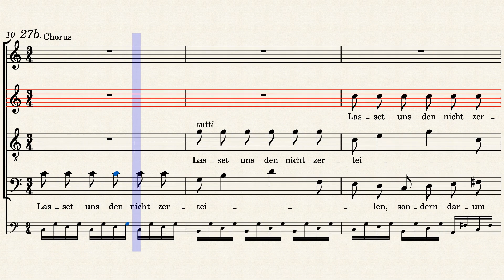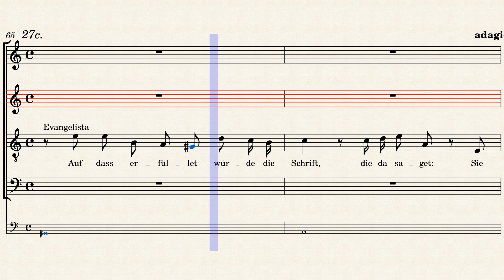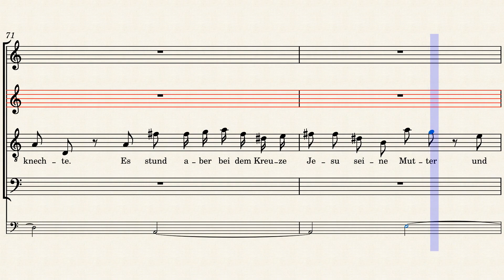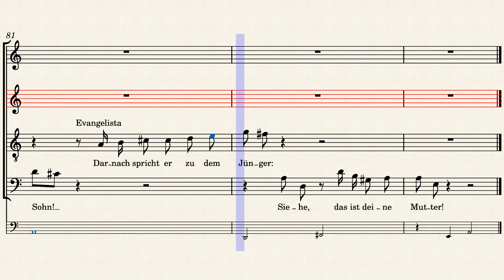BWV245/27. Recitative (TB) & Chorus - Alto practice